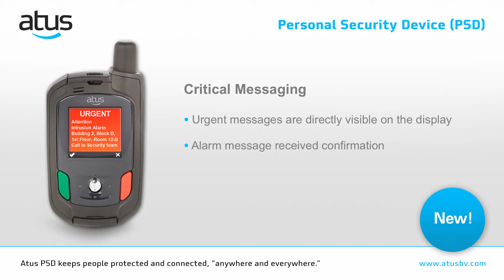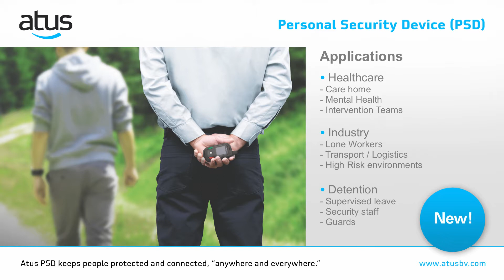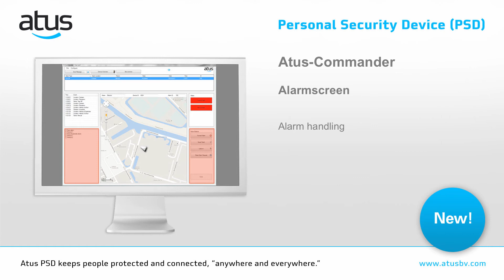Atus PSD Presentatie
Met de PSD heeft Atus een kwalitatief hoogstaand product toegevoegd aan haar pakket op het gebied van kritische berichtgeving en betrouwbare persoonsbeveiliging. De PSD is een ergonomisch vormgegeven compacte en robuuste mobile. Het combineert alarmering in noodsituaties met het gemak van spraak via GSM. De PSD is ontworpen voor gebruik offsite, maar kan makkelijk geïntegreerd worden in andere oplossingen van Atus, zoals onsite beveiliging.